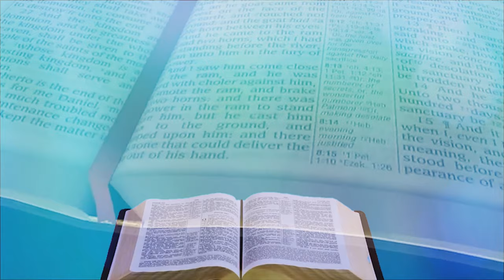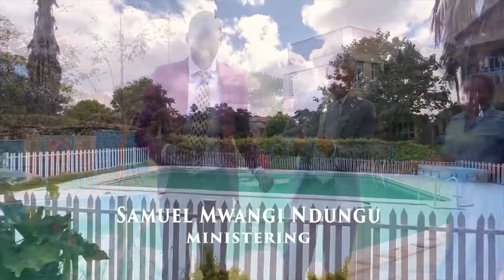Samuel Mwangi Ndungu - Wi mwega